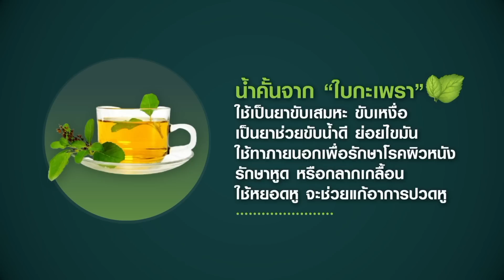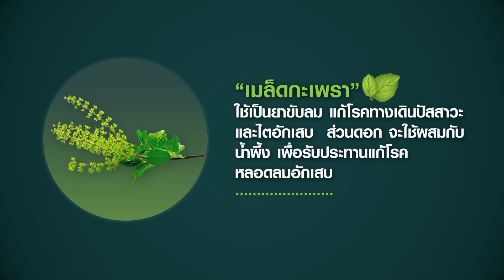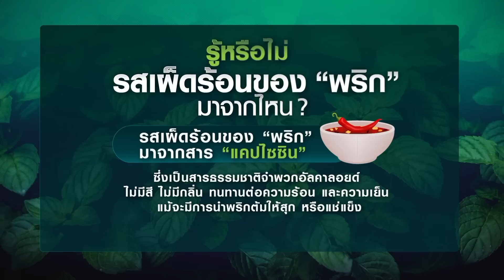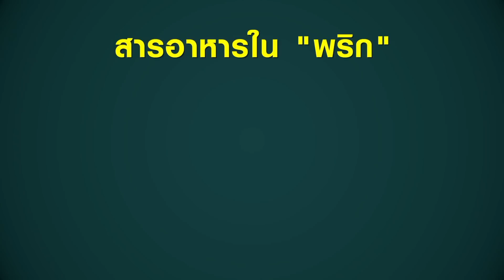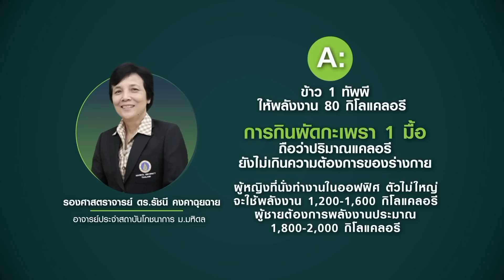รู้หรือไม่ “กะเพรา-พริก” สมุนไพรเผ็ดร้อน เสริมภูมิคุ้มกันโควิดได้ | เกษตรนิวเจน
กะเพรา เป็นผักสมุนไพรที่นิยมนำมาปรุงอาหารไทย เนื่องจากมีกลิ่นเฉพาะตัวและรสชาติที่อร่อยถูกปากคนไทยอย่างยิ่ง โดยเฉพาะใบกะเพราที่นำมาผัดกับเนื้อสัตว์ต่างๆ ซึ่งใบกะเพรานี้เองที่มีสรรพคุณทางตำรับยาไทย มีรสเผ็ดร้อน ใช้เป็นยาขับลม บรรเทาอาการท้องอืดหรือท้องเฟ้อ แก้ปวดท้อง บรรเทาอาการจุกเสียดในท้องแก้ลมตานซาง แก้อาการคลื่นเหียนวิงเวียนอาเจียน

ส่วนพริกนั้น ถือได้ว่าเป็นสมุนไพรไทยที่มีรสชาติจัดจ้าน ที่ทุกบ้านต้องมีติดครัวไว้ เพื่อปรุงแต่งรสชาติอาหารให้ดีขึ้น แต่รู้หรือไม่… พริก ไม่ได้มีดีแค่รสเผ็ดร้อนเท่านั้น สรรพคุณยังสุดจี๊ดจ๊าดอีกด้วย ทั้งช่วยลดน้ำหนัก สร้างภูมิคุ้มกัน ลดความเครียด ป้องกันโรคมะเร็ง ลดความเสี่ยงโรคหัวใจ และเสริมสร้างระบบภูมิคุ้มกันในร่างกายให้แข็งแรง